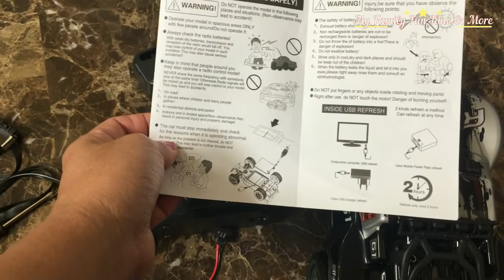RC car toy unboxing and reviews, Jackie have blast indoor and outdoor playing with remote toy car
Vinciph RC Car 2.4Ghz High Speed Racing Car 18km/h 1:18 Scale 2WD Control Truck Off-Road Vehicle Buggy Hobby Electronic Toy,Remote Control Car for Kids (2pce Battery)

Info:
Extreme 18 km/h High Speed:Due to strong power motor, electric energy converted into power maximizely,providing you the realistic racing and off-road game experience.High gearing rear 2WD can provide strong power torque significantly,which can provide stable performance on any terrain such as grass landscape, sand and concrete ground etc.
2 Wheels Independent Suspension System: 4 stable spring to keep the movements firmly and avoid over shaking pressure.Earthquake-resistant and high friction big gear tires support high speed racing on uneven terrain.
2.4Ghz Far Distance Remote Control:2.4Ghz Radio Control Technology allows for more RC cars to play simultaneously without any interference.
Shockproof Design:Radio control truck is made of high quality PVC, ABS plastic and anti-skid rubber material, strengthening the high-speed car capacity in anti-collision and beat-resistance.Anti-slid tires grip the earth strongly,offering a high speed and smooth running experience.
Battery Life:15 mins battery life, rechargeable battery via USB port,giving you the convenience of charging.Charging time is about 120 mins.